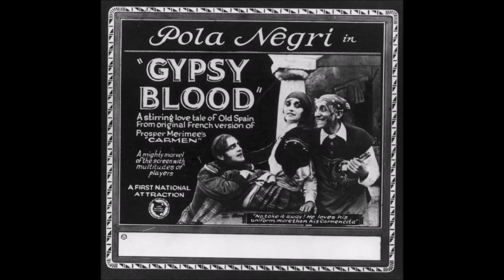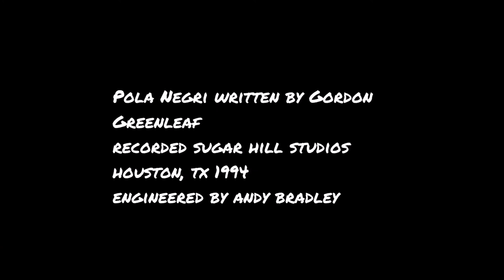EARDRUM, HOUSTON, TX Pola Negri Song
Written and sung by Gordon Greenleaf,  recorded Sugarhill Studios 1994, performed by Eardrum.
Pola Negri, was one of silent cinema’s greatest femme fatales. The Polish actress was known for her portrayal of exotic, strong women — but her big-screen performances were often overshadowed by her reported romances with the era’s biggest stars, like Charlie Chaplin and Rudolph Valentino (who she described as the love of her life). The vampy Negri had more than one run-in with censors, but the actress was hardly alone. Here are some of silent cinema’s most risqué moments — from the decade’s earliest nude scenes to real-life lovers’ screen-melting kisses.
Barbara Apolonia Chalupec, better known as Pola Negri, screen actress, was born on January 3, 1897, in Lipno, Poland.  Pola was a nickname, shortened from Apolonia; Negri she later took as her stage name after Italian poetess Adah Negri, her girlhood idol.

Known for her fiery temperament and her exotic looks, she became the prototypical "vamp" of 1920s Hollywood. She was romantically linked with Charlie Chaplin, and carried on a well-publicized affair with Rudolph Valentino, which lasted until his death in 1926.
She was romantically linked with Charlie Chaplin, and carried on a well-publicized affair with Rudolph Valentino, which lasted until his death in 1926.
According to Edison film historian C. Musser, Spanish dancer Carmencita was the first woman to appear in front of an Edison motion picture camera. (from information found at St Mary's Univeristy, San Antonio, Tx